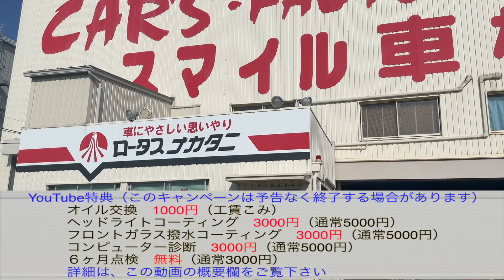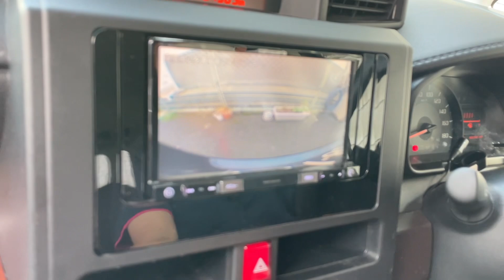【トヨタ・ルーミー】使える！動ける！広い部屋！【掘り出し物の中古車】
【撮影協力】
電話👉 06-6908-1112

動画撮影から公開まで、時間がかかる事があります。
その間に、お車が売れてしまう場合がございますが、ご了承ください。

オイル交換
・1000円（オイル代、工賃込み）

ヘッドライト磨き＆コーティング
・3000円（通常5000円）

フロントガラス油膜取り＆撥水コーティング

コンピュータ診断（OBD点検）

６ヶ月点検
・無料（通常3000円）

12ヶ月点検
・5000円（通常8000円）

車検
・3000〜7000円引き（早期予約割引込み要確認）

（全て消費税抜きのお値段です。対応出来ない車種もございます。上記キャンペーンは予告なく終了する場合がございます。）

【目次】
0:23 今回ご紹介のお車
2:16 お車の外装
4:11 お車の内装
7:07 後部座席＆ラゲッジルーム
11:04 支払い総額